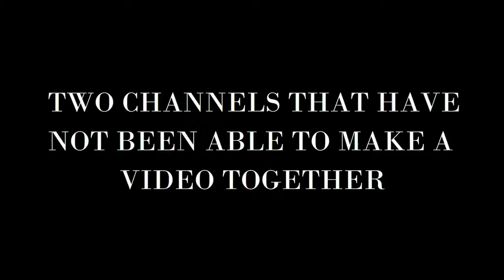Lets Play Co-op - Onigiri - Part 37 - You Spin My Head Right Round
Finally The Long Awaited Co-op Lets Play With Me And My Awesome Friend UnholyAngle15 Were Here To Bring You Laughs And Action With This Awesome Online Anime Style MMORPG We Bring You Onigiri Online I Hope You Enjoy

Intro Credited To UnholyAngle15 Nice Job Bro